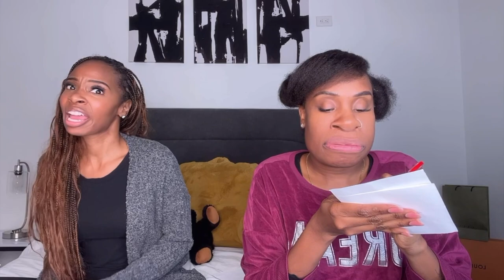Two Word Pictionary : Coco Just Being Coco Game